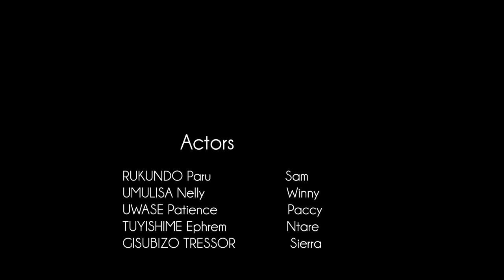URUKUNDO RUJYA AHO RUSHAKA YAKUNDANYE NUMUKOBWA WICURUZA KU MUHANDA